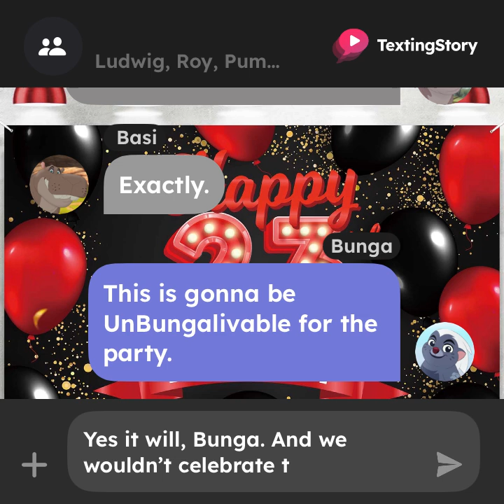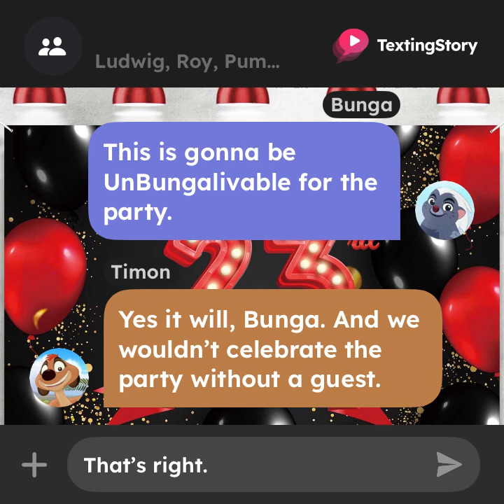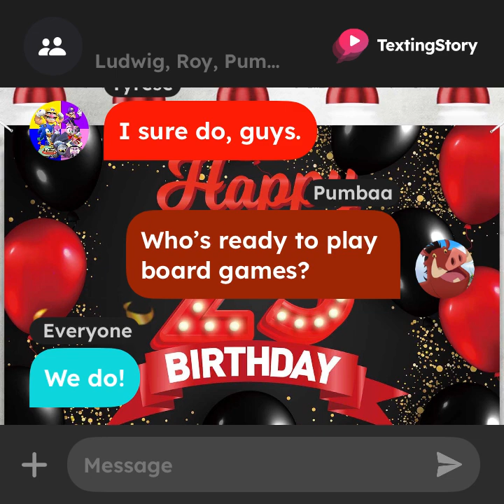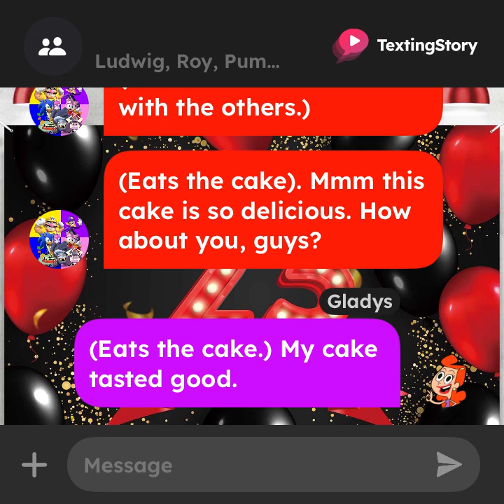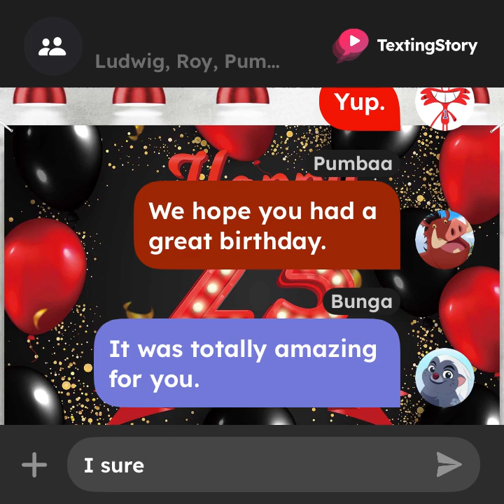Crossover Friends’s Texting Story: Happy 23rd Birthday to me Tyrese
In this texting story, everyone prepared for the birthday party for me and play games and eat cake.